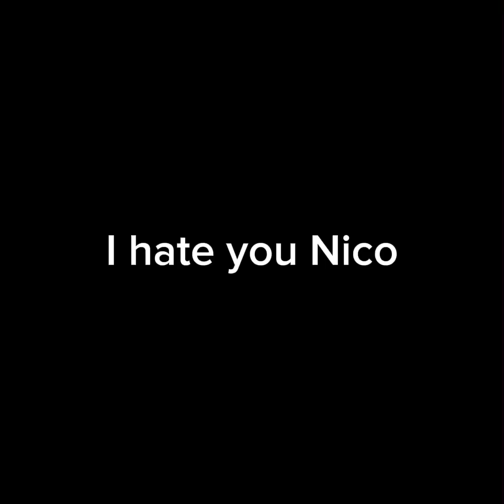Usual Zany Theme?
I’m coming after you @FNaFNico